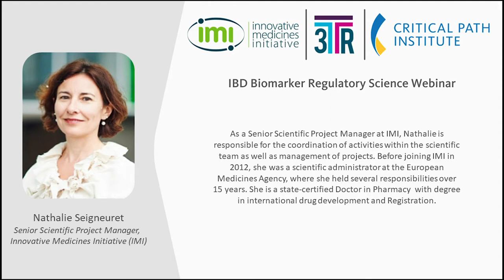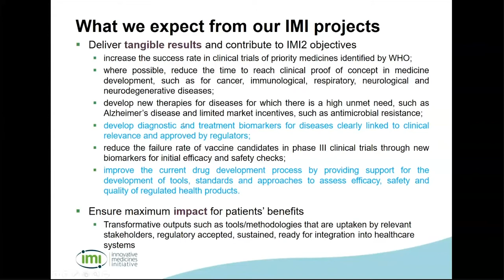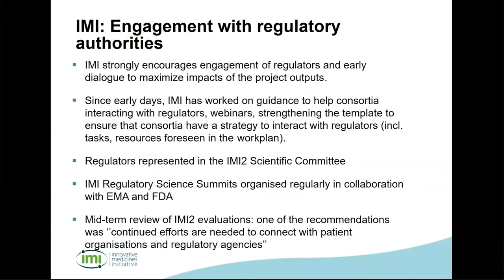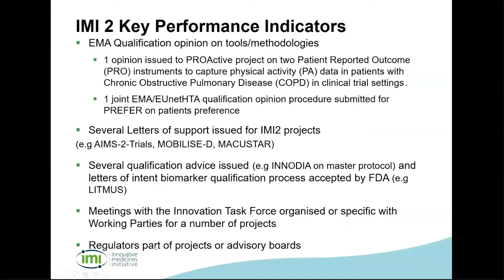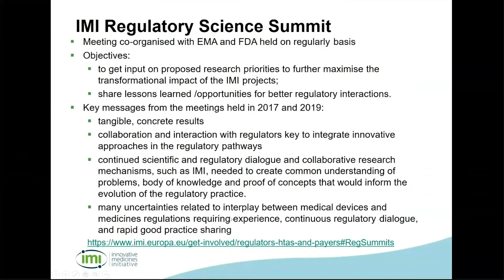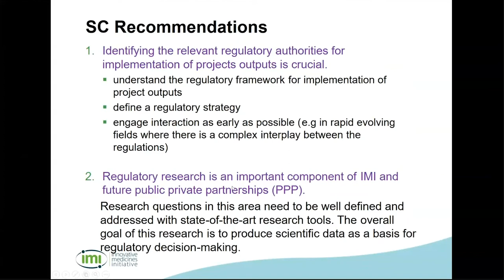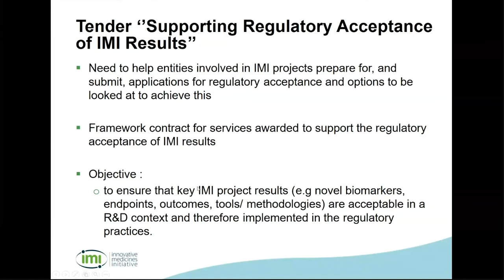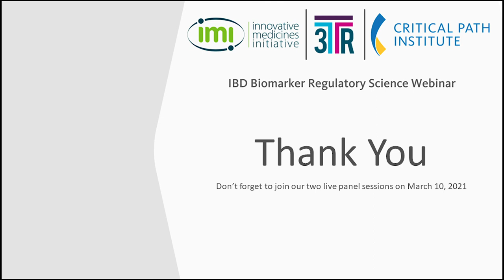IBD 2021 Webinar: The Innovative Medicine’s Initiative – Europe’s Partnership for Health